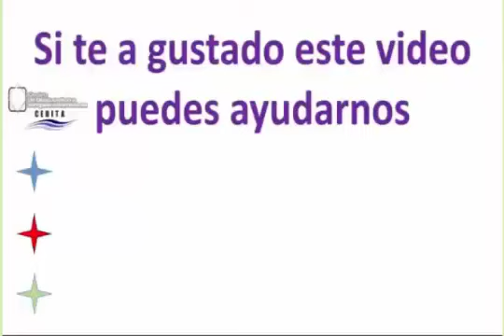Cambia tu vida, Salta, Muévete Capitulo 3 Por que nos autosaboteamos, por que tenemos limitaciones.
Cambia tu vida, Salta, Muévete Capitulo 0 Por que nos auto saboteamos, por que tenemos limitaciones. por que nos bloquemos, por que somos inseguros, esto muchos mas aspectos relacionados con la limitaciones mentales podrás dejar atrás son este audio libro No te olvides compartir si te gusta

Hablaremos de muchos temas diversos, cursos y diplomados gratis

Una Serie de videos para aprender diferentes temas relacionados con la salud desde diferentes terapias-

Programación Semanal del Canal

Lunes Agradecimientos
Martes Sonidos Terapéuticos
Miércoles Iridología
Jueves Flores de Bach
Viernes Terapias Alternativas
Sábado Movimiento Celular
Domingo Reflexiones
Cualquier día podemos subir temas que los suscriptores solicitaron. como el diplomado de herbolaria con mas de 90 horas, aditivos alimentarios y mas.

CONTACTO
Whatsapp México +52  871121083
Torreón, Coah. Méx.